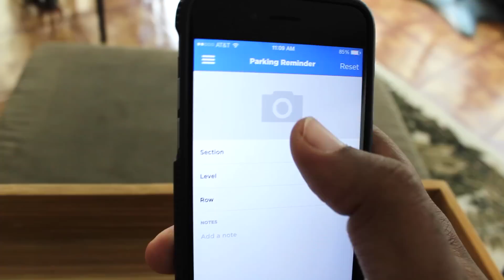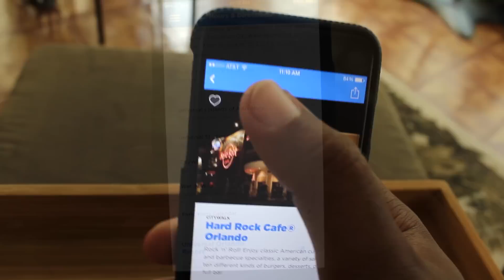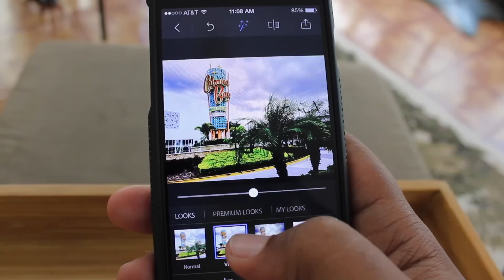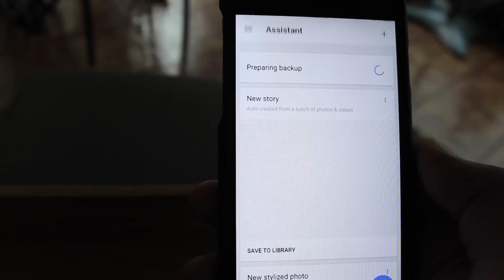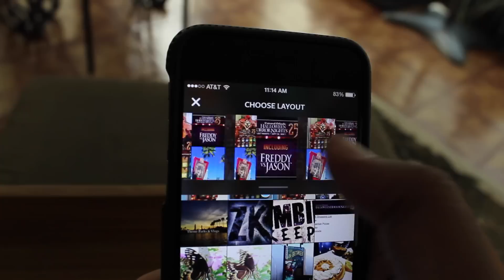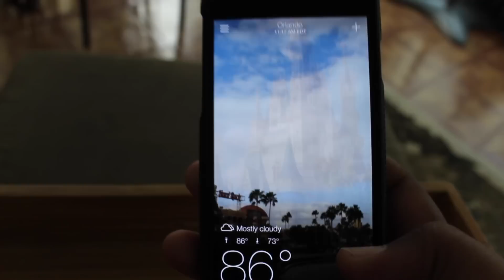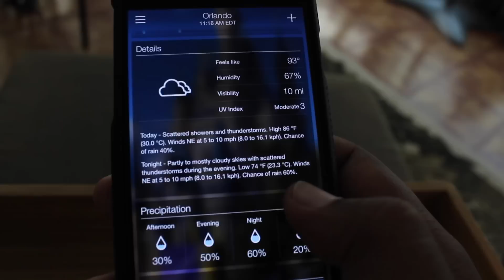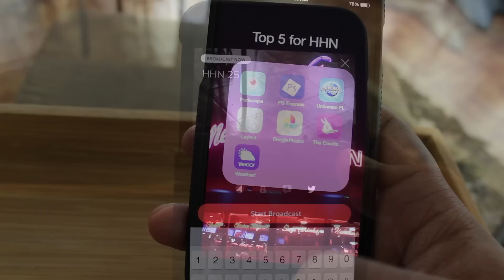Top 5 Apps when going to Halloween Horror Nights 25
Are you coming to Halloween Horror Nights Orlando? If so I find these 5 (Free) apps will be very helpful to use.